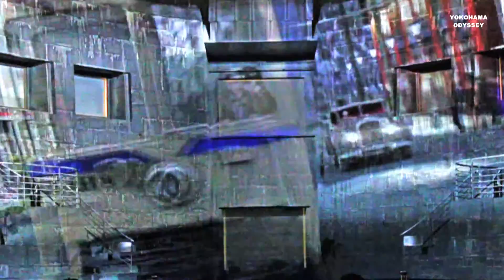YOKOHAMA ODYSSEY～ドックヤードプロジェクションマッピング〜 2013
「横浜ランドマークタワー」国重要文化財に指定されているドッグヤードガーデンにて、最新の空間演出「プロジェクションマッピング」が１６日から一般公開されている。かつて造船所のドックであった独特の形状を生かし、高さ約１０m、横幅約２９mの船型の石壁に沿って映像を投影、その世界に入り込んだような感覚が味わえる１８０度体感型プロジェクションマッピング。横浜開港から現代、そして未来のみなとみらいまでを表現する歴史観あふれるストリー展開で描かれた、タイムトリップ・アドベンチャー。多くの観客が詰めかけ超人気！平成２５年７月１６日（火）撮影、HD高画質映像・・・！マナックTV・・・！